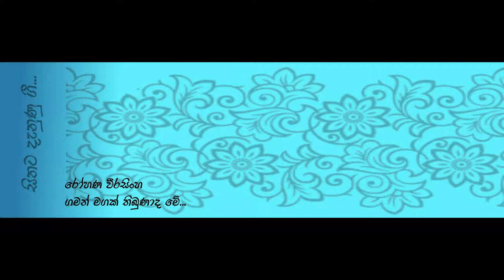gaman magak thibunaada me Rohana Weerasingha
SL Classic Songs